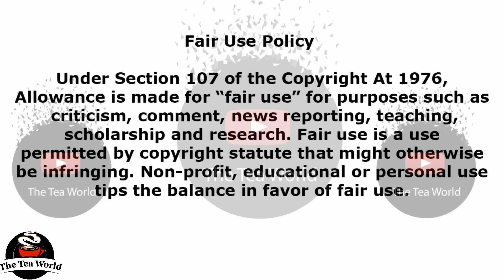Khanyi Mbau Talks About Being A Sugar Baby and Now A Cougar To Kudzai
Khanyi Mbau Talks Being A Sugar Baby and Now A Cougar To Kudzai